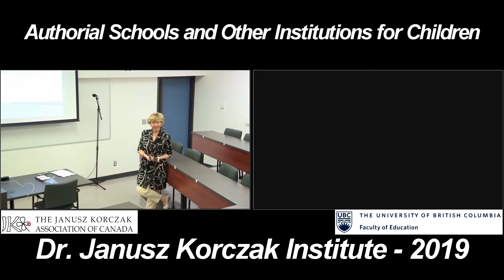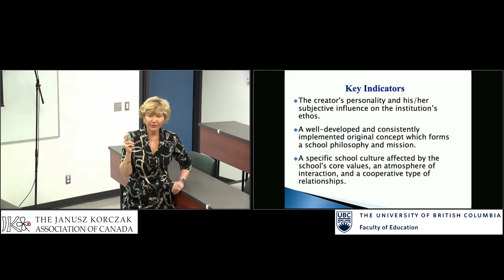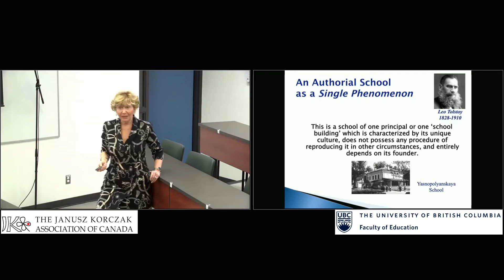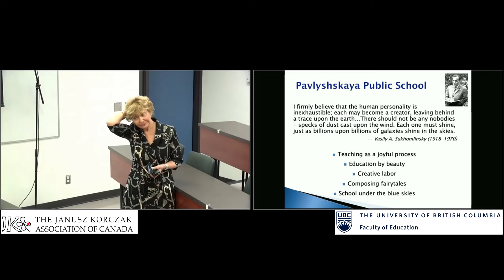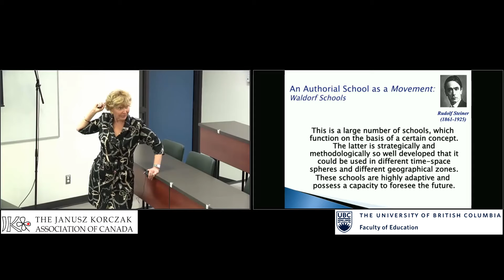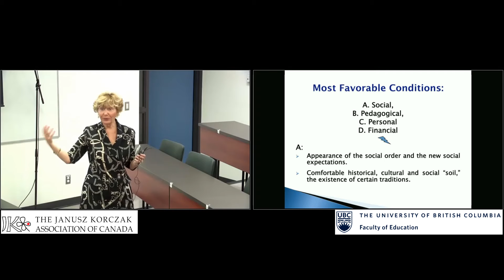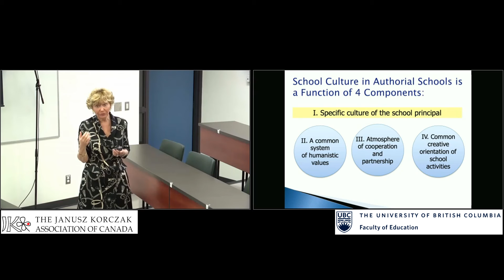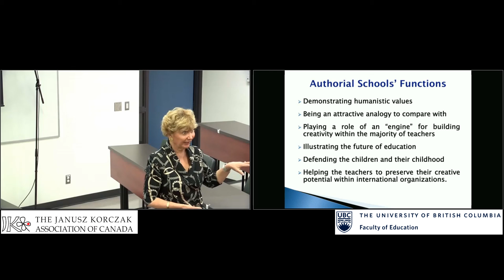Lecture 25. Authorial Schools and Other Institutions for Children